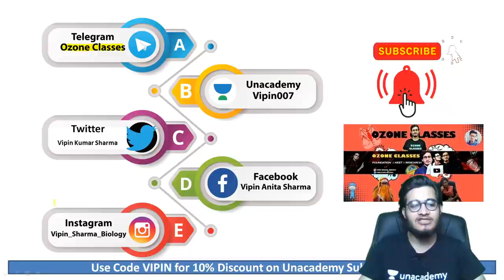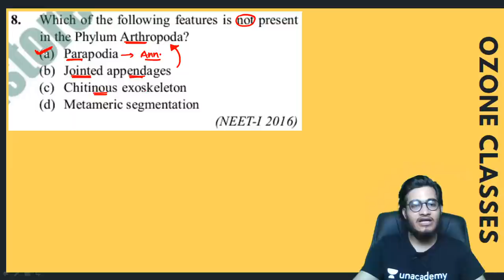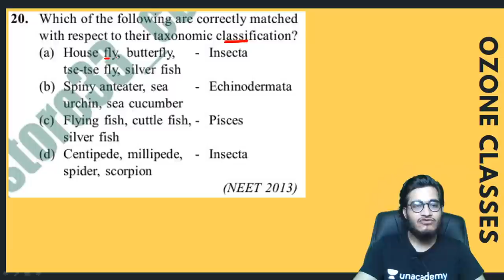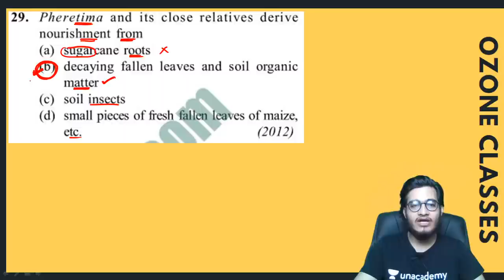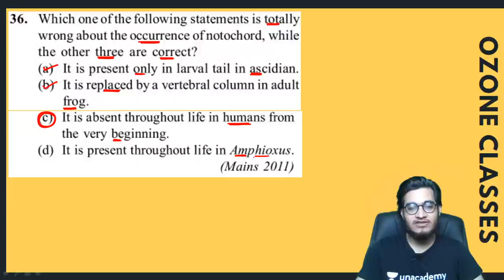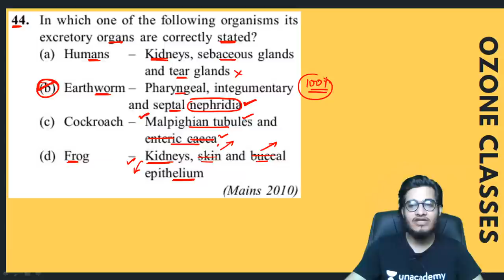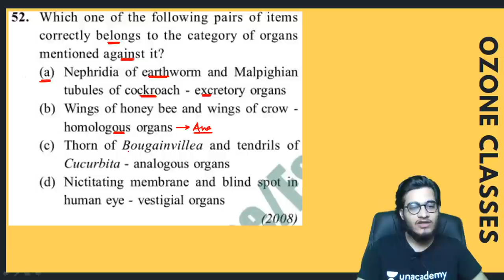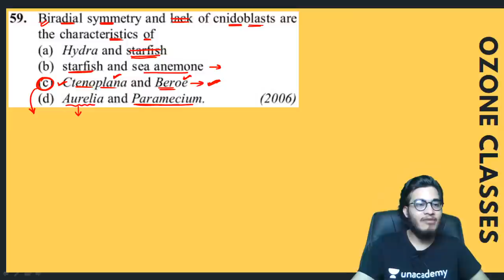Animal Kingdom DPP-1 | Past 30 Years Questions of NEET | Practice Sessions with Vipin Sharma